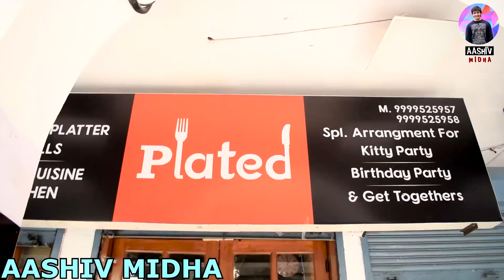HONEST BLIND DATE | Funny Video By AASHIV MIDHA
Ever imagined how a blind date would go if both the parties, I mean girl & boy starts to being honest ?
Well, we have portrayed the same in this video.

Cast : Aashiv Midha, Jigyasu Bhayana, Mittali Malik
Cinematography : Jigyasu Bhayana
Edited By : Aashiv Midha
Written By : Aashiv Midha

Edited using : Sony Vegas Pro 13.0
Color Correction done using : Adobe Premiere Pro CC 2015
Shot using : Nikon D5300